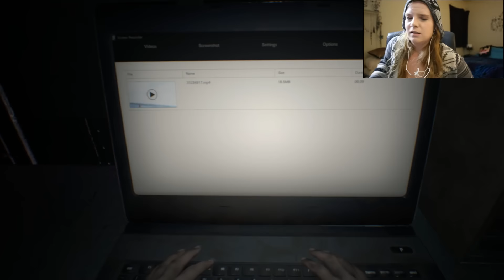WHY IS NO ONE PLAYING THIS GAME? ITS SO GOOD | Resident Evil 7: Biohazard Part 1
The title is sarcasm in case you didn’t catch on. Yes, literally everyone is playing this, and for good reason. IT IS AMAZING.  Enjoy my playthrough of Resident Evil 7 Biohazard and be thankful all you have to do is sit and watch, you’re welcome fam.

OTHER THINGYS YOU MIGHT LIKE